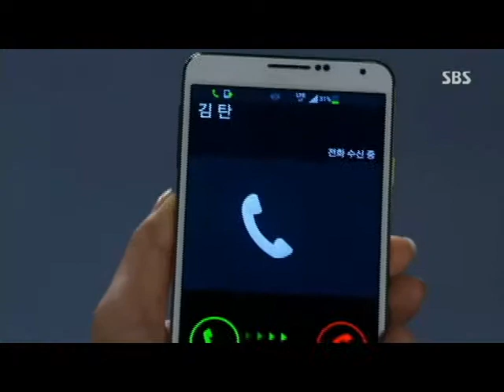The Heirs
Descrizione